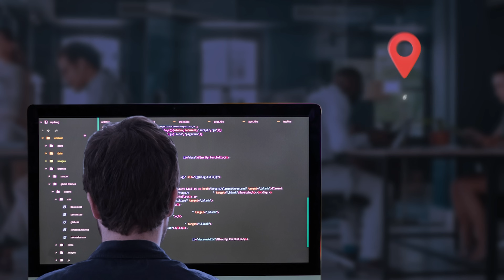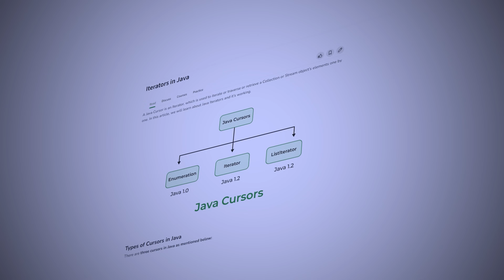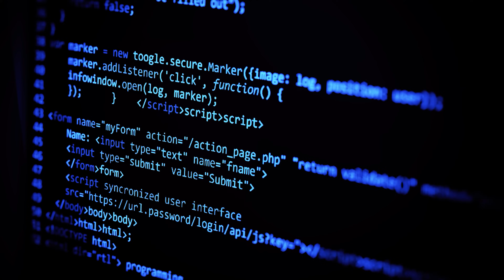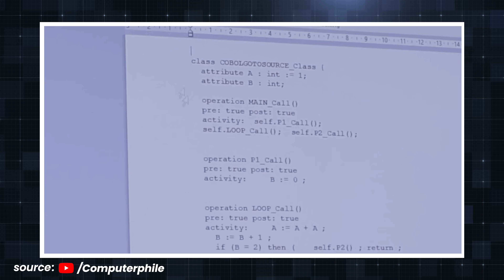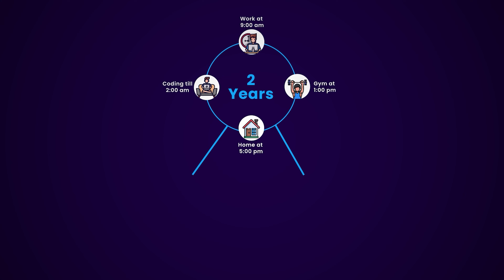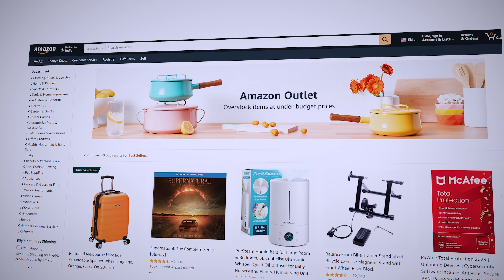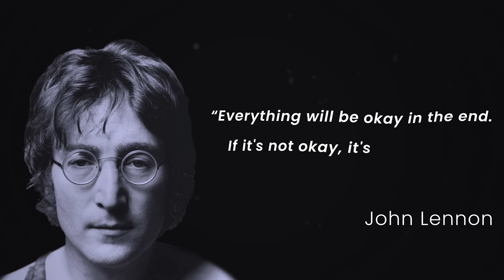6 years of Coding in 6 minutes - the Good, the Bad and the Ugly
In this video, I share my 6 year coding journey. I'll explain how I went from writing my first "Hello World" program to a software engineer at Google as a self taught programmer.